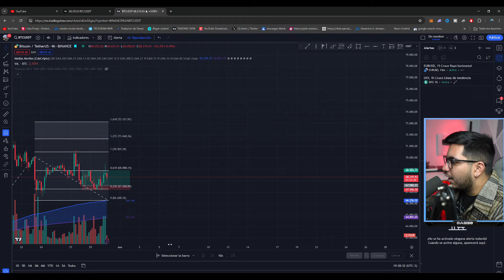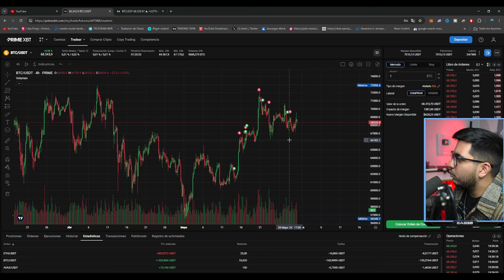ASÍ GANÉ $1500 : Mi Estrategia y CONSEJOS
Registrate en Primexbt y gana 7% extra bonus para cada depósito

En este video, te muestro cómo gané $1500 en PrimeXBT en poco tiempo utilizando estrategias efectivas de trading. Descubre mis consejos prácticos y técnicas que puedes aplicar para mejorar tus resultados. Si quieres aprender a maximizar tus ganancias y minimizar riesgos en el trading, ¡no te lo pierdas!

ATENCION:
Mi nombre es SebasDrake me dedico a la creación de contenido sobre finanzas , economía , criptomonedas y motivación personal.
Este video se encuentra creado , editado y producido por este canal "SebasDrake" todos los videos pertenecen a este canal.
Subscribite para mas contenido!

SebasDrake (ni ningún miembro de SebasDrake) no asume responsabilidad alguna, explícita o implícita, directa o indirecta, por los daños producidos por el uso de la información suministrada